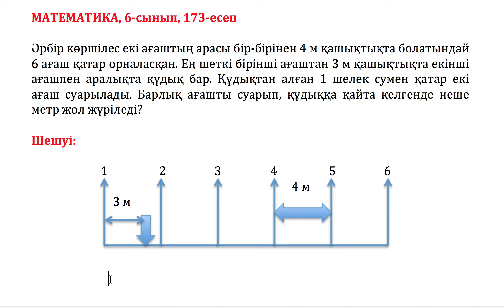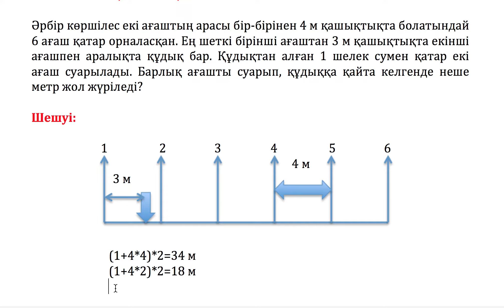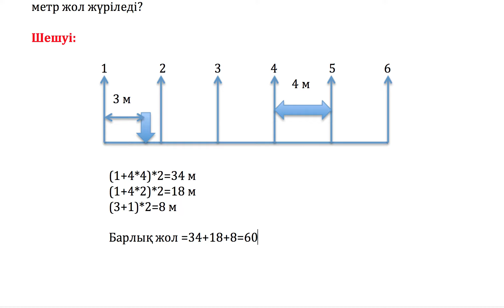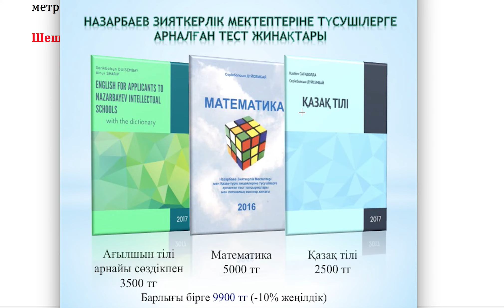Математика, 6-сынып, 173-есеп, Әрбір көршілес екі ағаштың арасы бір-бірінен 4 м...